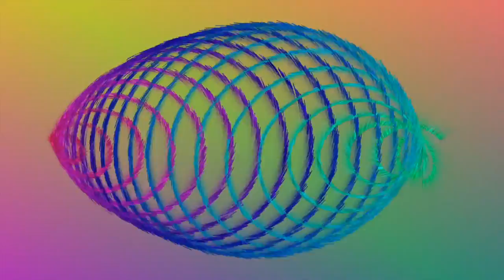Satri ~ De l'exploration :: Live Animoog solo from free 'Pianimoog •• discoverY' album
Satri's 'De l'exploration' from the 'Pianimoog •• discoverY' album. Free album of improvised Animoog solos. Animoog allows us to play the synthesizer like never before. Details over animoog.org Cheers -- Alex / Satri